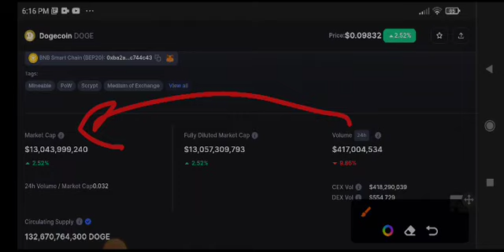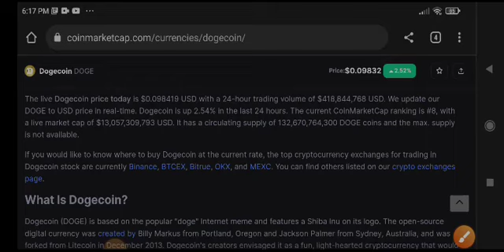Dogecoin Urgent News Today! Dogecoin Price Prediction